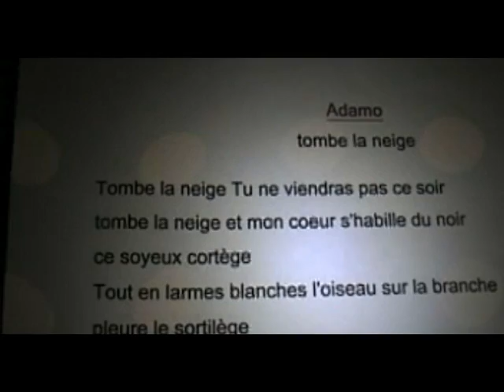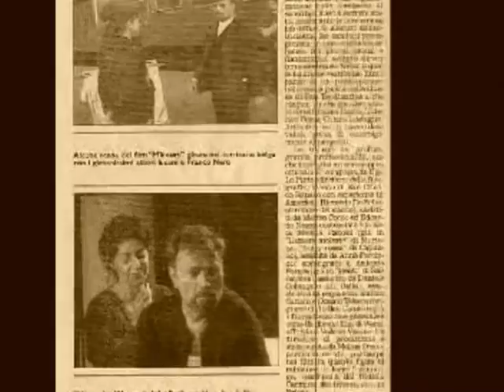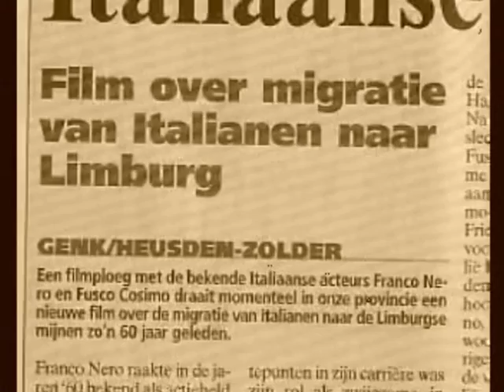MINEURS BACKSTAGE 2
un backstage del film Mineurs (Minatori - minori) , girato e montato dall'assistente alla regia Donato Telesca. Pubblicato in occasione del decennale dell'inizio della lavorazione (maggio 2006) Parte 2°